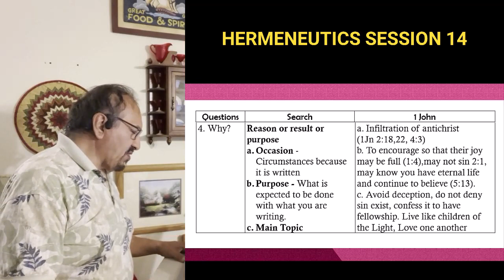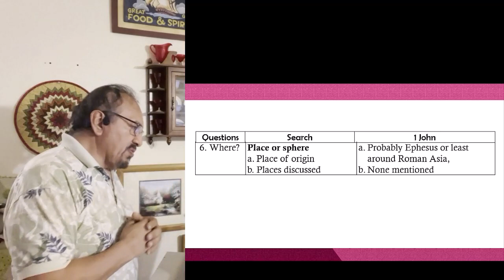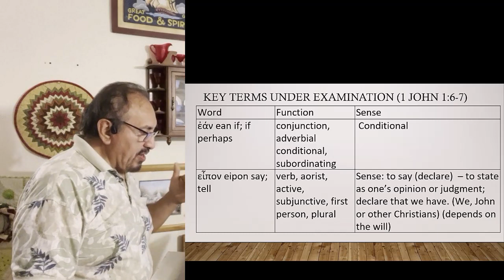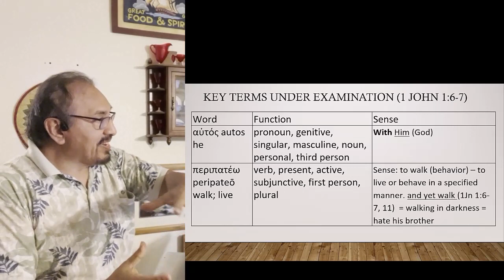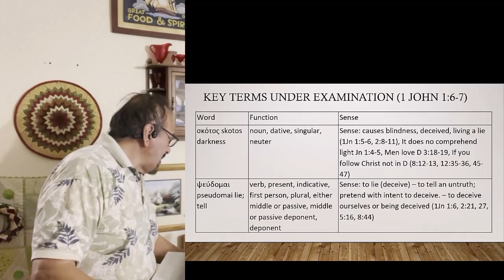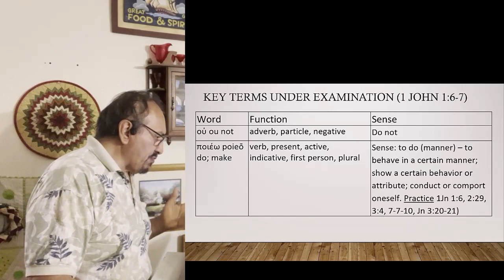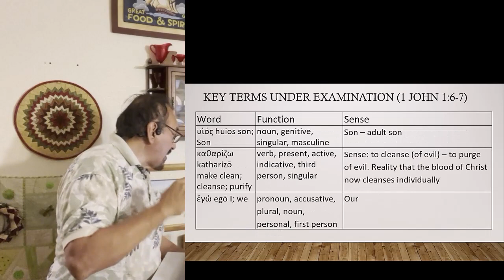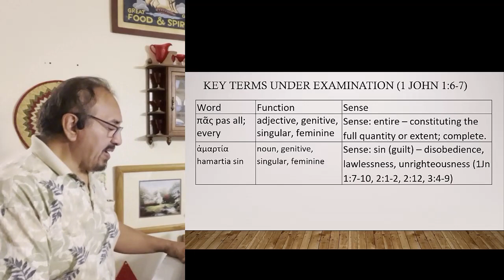HERMENEUTICS SESSION 14 cmplt